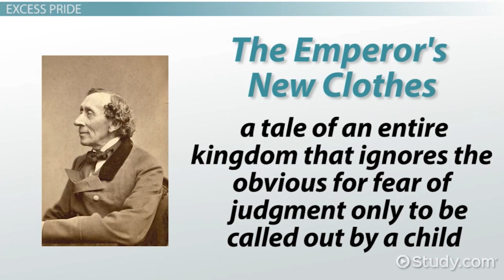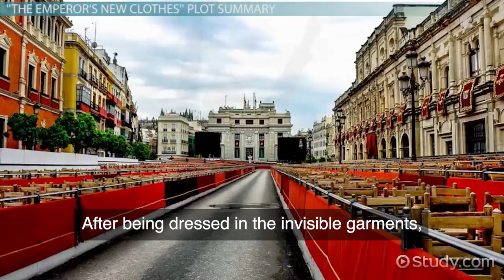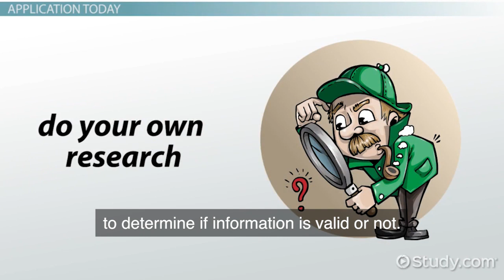The Emperor's New Clothes